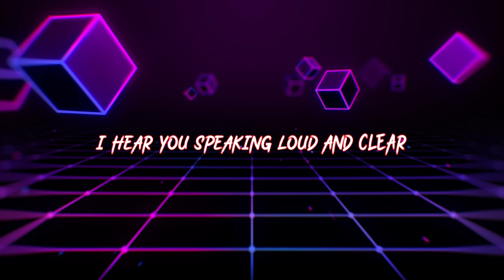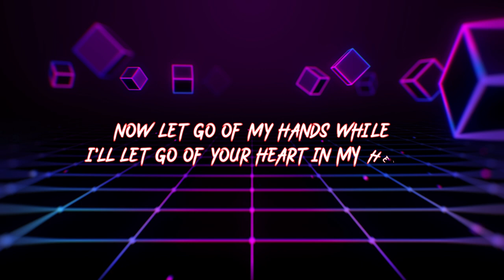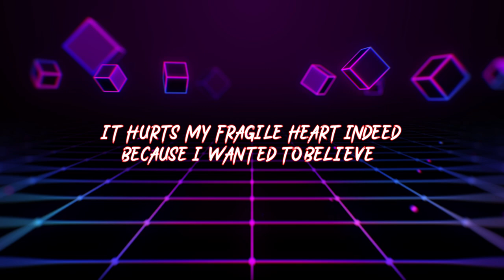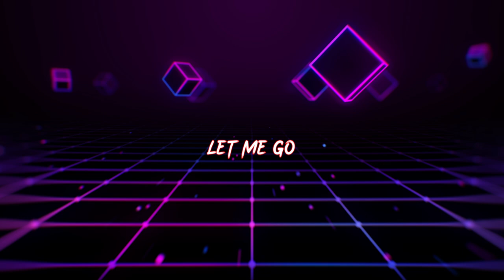"Letting you Go " Lyrics video -Alive Galaxy - ft Siger Shibart - cafe muic, beats, music relaxing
"Letting you Go " Lyrics video -Alive Galaxy Lyrics, composition and arrangement - ft Siger Shibart

We provide music for relaxation, work, study and working.